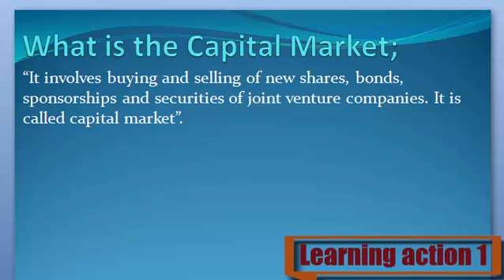What is the Capital Market. Urdu/ English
Capital Market Keya ha janny Urdu or English me

1. What are Capital Market
2. Definition of Capital Market
3. What is the Capital Market
4. Meaning of Capital Market
5. Stands for Capital Market
6. Who is the Capital Market
8. What is meant by Capital Market
9. Capital Market
10. Learning Action 1
11.  Capital Market Urdu or English me
12. Capital Market  Urdu me
13.  Capital Market English me
14.  Capital Market in Urdu
15. Capital Market  in English
16. Capital Market  Keya ha
17.  Capital Market Kisay khaty hy
18.  Capital Market Isy keya khaty hy
19.  Capital Market Urdu and English
20.  Capital Market English and Urdu
21.  Capital Market English or Urdu
22.  Capital Market Describe Kary
23.  Capital Market Explain Kary
24. Capital Market  Explain Kary Urdu or English
25.  Capital Market Describe Kary Urdu or English
26.  Capital Market Describe in Urdu
27.  Capital Market Describe in English
28.  Capital Market Explain in Urdu
30.  Capital Market Explain in English